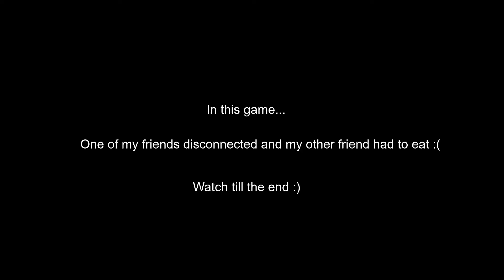Basically A Solo Win?! (Call of Duty : Warzone Gameplay)